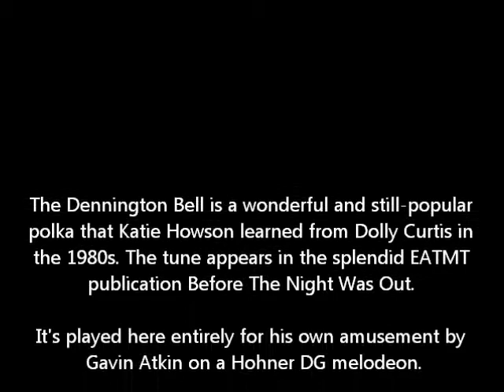The Dennington Bell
The Dennington Bell is a wonderful and still-popular polka that Katie Howson learned from Dolly Curtis in the 1980s. These days it's known by the name of the pub Dolly's family had for many years, so I suspect Dolly herself didn't have a name for it. The tune appears in the splendid EATMT publication Before The Night Was Out, which can be obtained

It's played here entirely for his own amusement by Gavin Atkin on a Hohner DG melodeon. Horsmonden Trad Music Class members need not worry - unless of course they decide The Dennington Bell should be a class tune despite its accidentals...